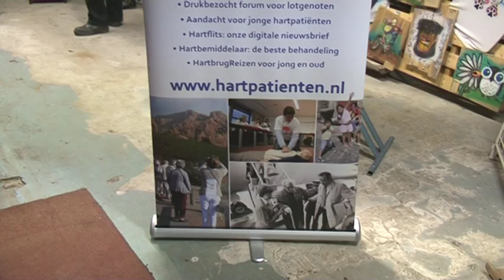TVEllef: Met een barrel door Europa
Twee Limburgers nemen deel aan de Mega Run.